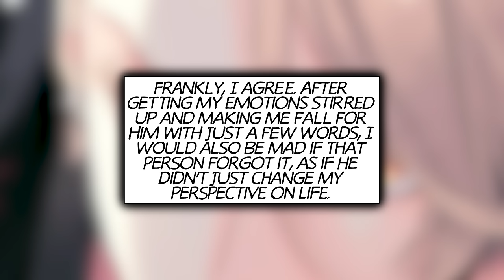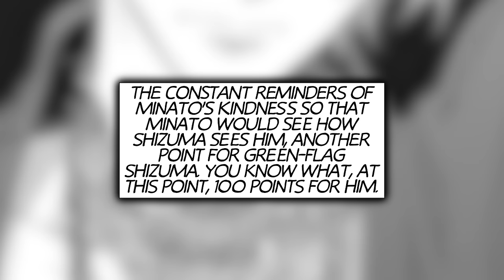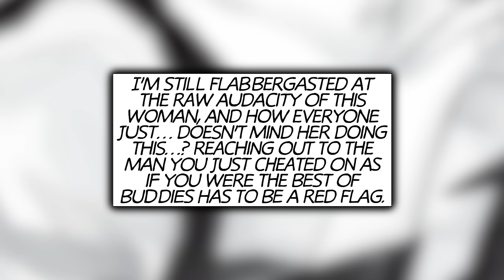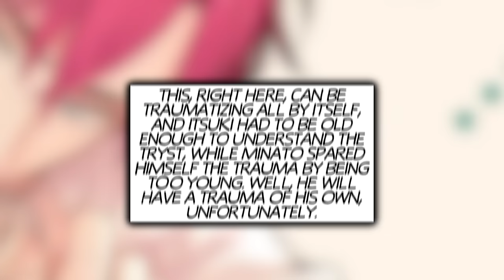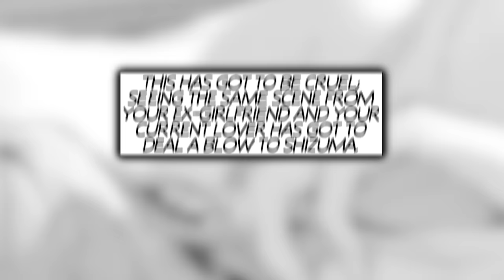He Was Supposed To Dump Him After Falling For Him, But He’s Too Much Of A Green Flag For That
Drunk after breaking up with his girlfriend, Shizuma Ikushima woke up after an “eventful” night beside Minato Mito. Remembering absolutely nothing from the previous night, Minato swore to make the straight man fall for him and then dump him afterward. However, he wasn’t supposed to fall in love, either!

Title: Therapy Game
Chapters: 1-7 Season 2